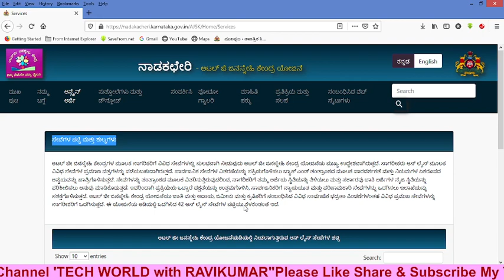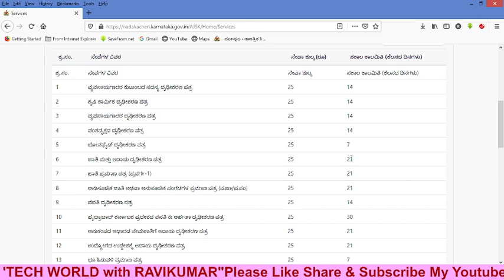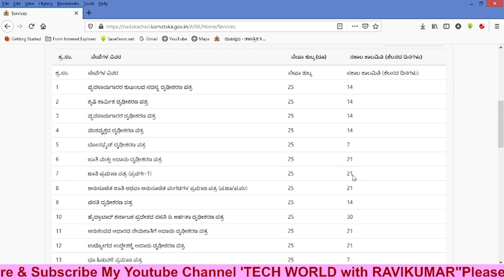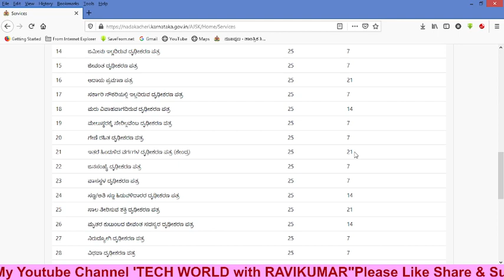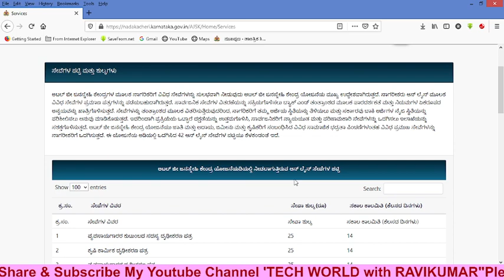Nadakacheri Service Lists & Service Charge for each ನಾಡಕಚೇರಿ ಸೇವೆಗಳ ಪಟ್ಟಿ & ಶುಲ್ಕಗಳು ಎಷ್ಟು ದಿನಗಳ ಸಮಯ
ಸೇವೆಗಳ ಪಟ್ಟಿ ಮತ್ತು ಶುಲ್ಕಗಳು
          ಅಟಲ್ ಜೀ ಜನಸ್ನೇಹಿ ಕೇಂದ್ರಗಳ ಮೂಲಕ ನಾಗರಿಕರಿಗೆ ವಿವಿಧ ಸೇವೆಗಳನ್ನು ಸುಲಭವಾಗಿ ನೀಡುವುದು ಅಟಲ್ ಜೀ ಜನಸ್ನೇಹಿ ಕೇಂದ್ರ ಯೋಜನೆಯ ಮುಖ್ಯ ಉದ್ದೇಶವಾಗಿರುತ್ತದೆ. ನಾಗರೀಕರು ಆನ್ ಲೈನ್ ಮೂಲಕ ವಿವಿಧ ಸೇವೆಗಳ ಪ್ರಮಾಣ ಪತ್ರಗಳನ್ನು ಪಡೆಯಬಹುದಾಗಿರುತ್ತದೆ. ಸಾರ್ವಜನಿಕ ಸೇವೆಗಳ ವಿತರಣೆಯನ್ನು ಸಕ್ರಿಯಗೊಳಿಸಲು ಬ್ಯಾಕ್ ಎಂಡ್ ತಂತ್ರಾಂಶದ ಮೂಲಕ ಪಾರದರ್ಶಕತೆ ಮತ್ತು ನಿಯಮಗಳ ಏಕರೂಪದ ಅನ್ವಯವನ್ನು ಖಾತ್ರಿಗೊಳಿಸುತ್ತದೆ. ಸೇವೆಗಳನ್ನು ತಂತ್ರಾಂಶದ ಮೂಲಕ ವಿತರಿಸುತ್ತಿರುವುದರಿಂದ, ನಾಗರಿಕರಿಗೆ ತಮ್ಮ ಅರ್ಜಿಯ ಸ್ಥಿತಿಯನ್ನು ತಿಳಿಯಲು ಮತ್ತು ಸರ್ಕಾರವು ಬಾಕಿ ಅರ್ಜಿಗಳ ನೈಜ ಸ್ಥಿತಿಯನ್ನು ಪರಿಶೀಲಿಸಲು ಅನುವು ಮಾಡಿಕೊಡುತ್ತದೆ. ಇದರಿಂದಾಗಿ ಪ್ರಕ್ರಿಯೆಯ ಒಟ್ಟಾರೆ ದಕ್ಷತೆಯನ್ನು ಉತ್ತಮಗೊಳಿಸಿ, ಸಾರ್ವಜನಿಕರಿಗೆ ನ್ಯಾಯಯುತ ಮತ್ತು ಪರಿಣಾಮಕಾರಿ ಸೇವೆಗಳನ್ನು ಒದಗಿಸಲು ಇಲಾಖೆಯನ್ನು ಸಶಕ್ತಗೊಳಿಸುತ್ತದೆ. ಅಟಲ್ ಜೀ ಜನಸ್ನೇಹಿ ಕೇಂದ್ರ ಯೋಜನೆಯು ಜಾತಿ ಮತ್ತು ಆದಾಯ, ಜಮೀನು ಮತ್ತು ಕೃಷಿಕರಿಗೆ ಸಂಬಂಧಿಸಿದ ವಿವಿಧ ಸಾಮಾಜಿಕ ಭದ್ರತಾ ಪಿಂಚಣಿಗಳಂತಹ ವಿವಿಧ ಪ್ರಮುಖ ಸೇವೆಗಳನ್ನು ನಾಗರೀಕರಿಗೆ ಒದಗಿಸುತ್ತದೆ. ಈ ಯೋಜನೆಯ ಅಡಿಯಲ್ಲಿ ಒದಗಿಸಿದ 42 ಆನ್ ಲೈನ್ ಸೇವೆಗಳ ಪಟ್ಟಿಯು ಕೆಳಕಂಡಂತೆ ಇದೆ.